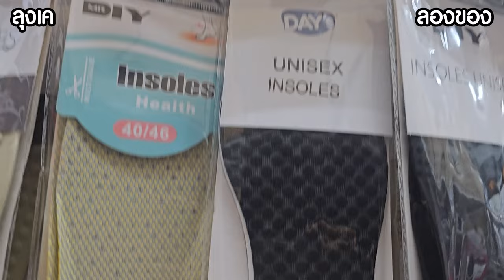คนเป็นรองช้ำ ตาปลา ควรใช้ แผ่นรองเท้า MR. DIY แบบไหนดีสุด I สำหรับผู้ชายทุกคน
ปวดเท้า เป็นตาปลา เดินไม่สะดวก ซื้อแผ่นรองรองเท้า 3 แบบ สำหรับผู้ชาย จาก MR. DIY ระดับราคา 3 ระดับ ความหนา 3 แบบ เป็นยังไงบ้าง ลองให้ดู ทุกคนชอบแบบไหน ผมมารีวิวให้ดู ใครมี DIY แถวบ้าน ชอบแบบไหน ลองซื้อมาดูเลยครับ ทดสอบให้แล้ว